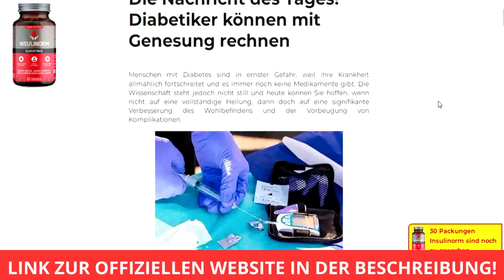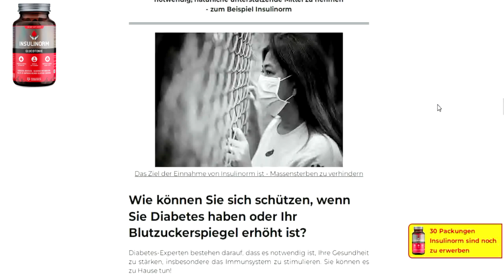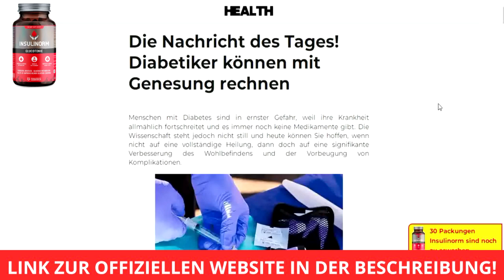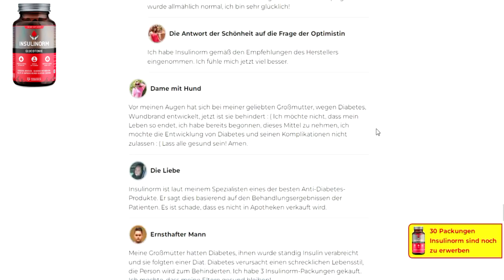Insulinorm kaufen in St. Gallen Apotheken: Schritt-für-Schritt-Anleitung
00:05 - insulinorm
00:17 - insulinorm erfahrungen
00:29 - insulinorm bewertungen
00:40 - insulinorm dm
00:55 - insulinorm offizielle website
01:11 - insulinorm dm online
01:25 - insulinorm fake
01:38 - insulinorm apotheke
01:49 - insulinorm amazon
02:20 - insulinorm stiftung warentest
02:45 - insulinorm kaufen
02:58 - insulinorm inhaltsstoffe
03:12 - insulinorm test
03:25 - insulinorm zusammensetzung
03:38 - insulinorm geberich
03:50 - geberich gmbh insulinorm

insulinorm inhaltsstoffe, insulinorm test, insulinorm zusammensetzung,
insulinorm dm, insulinorm website, insulinorm fake erfahrungen, insulinorm meinungen, insulinorm reviews, insulinorm youtube, insulinorm in der apotheke,
insulinorm original website, insulinorm opinie, insulinorm seriös, insulinorm daniel koch, insulinorm bei maischberger, insulinorm geberich gmbh, insulinorm caps,

insulinorm St. Gallen,
insulinorm Rorschach,
insulinorm Wil,
insulinorm Gossau,
insulinorm Uzwil,
insulinorm Altstätten,
insulinorm Buchs,
insulinorm Flawil,
insulinorm Herisau,
insulinorm Wattwil,
insulinorm Wittenbach,
insulinorm Goldach,
insulinorm Mörschwil,
insulinorm Arbon,
insulinorm Bischofszell,
insulinorm Ebnat-Kappel,
insulinorm Eschenbach,
insulinorm Kirchberg,
insulinorm Lichtensteig,
insulinorm Oberriet,
insulinorm Rüthi,
insulinorm Sargans,
insulinorm Sevelen,
insulinorm Tübach,
insulinorm Altendorf,
insulinorm Bilten,
insulinorm Benken,
insulinorm Bütschwil,
insulinorm Degersheim,
insulinorm Eschlikon,
insulinorm Flums,
insulinorm Jona,
insulinorm Nesslau,
insulinorm Niederurnen,
insulinorm Oberbüren,
insulinorm Pfäfers,
insulinorm Reichenburg,
insulinorm Rüti,
insulinorm Sennwald,
insulinorm Sirnach,
insulinorm Waldkirch,
insulinorm Balgach,
insulinorm Brunnadern,
insulinorm Eichberg,
insulinorm Erlen,
insulinorm Gaiserwald,
insulinorm Ganterschwil,
insulinorm Gommiswald,
insulinorm Grabs,
insulinorm Hemberg,
insulinorm Jonschwil,
insulinorm Kirchberg,
insulinorm Lütisburg,
insulinorm Mosnang,
insulinorm Oberhelfenschwil,
insulinorm Oberuzwil,
insulinorm Quarten,
insulinorm Rapperswil-Jona,
insulinorm Ricken,
insulinorm Sankt Peterzell,
insulinorm Sargans,
insulinorm Sax,
insulinorm Schänis,
insulinorm Schlatt,
insulinorm Stein,
insulinorm Thal,
insulinorm Unterägeri,
insulinorm Untereggen,
insulinorm Uznach,
insulinorm Wattwil,
insulinorm Weinfelden,
insulinorm Wildhaus,
insulinorm Wuppenau,
insulinorm Zuckenriet,
insulinorm Zuzwil,
insulinorm Andwil,
insulinorm Bürglen,
insulinorm Gommiswald,
insulinorm Gossau,
insulinorm Grabs,
insulinorm Jonschwil,
insulinorm Lütisburg,
insulinorm Mosnang,
insulinorm Oberhelfenschwil,
insulinorm Oberuzwil,
insulinorm Quarten,
insulinorm Rapperswil-Jona,
insulinorm Ricken,
insulinorm Sankt Peterzell,
insulinorm Sargans,
insulinorm Sax,
insulinorm Schänis,
insulinorm Schlatt,
insulinorm Stein,
insulinorm Thal,
insulinorm Unterägeri,
insulinorm Untereggen,
insulinorm Uznach,
insulinorm Wattwil,
insulinorm Weinfelden.